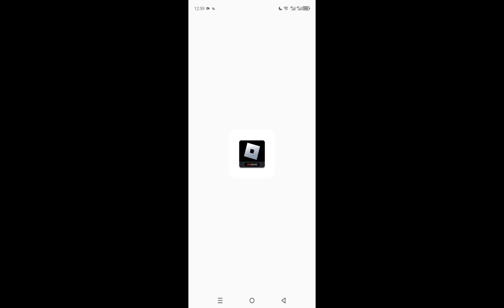cách fix lag ROBLOX VNG Lite phiên bản chính thức mới nhất 2.645.665 V2 ko cần cài đè